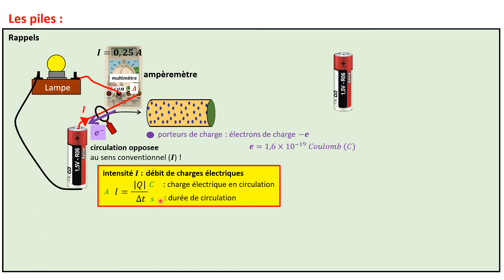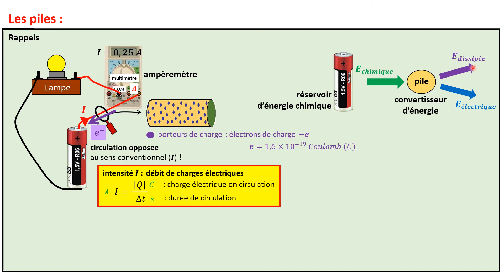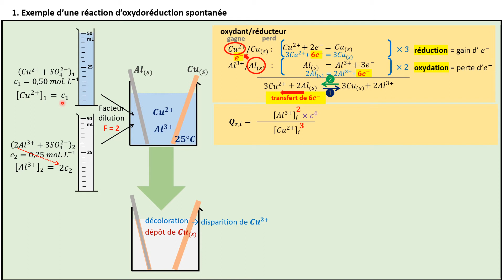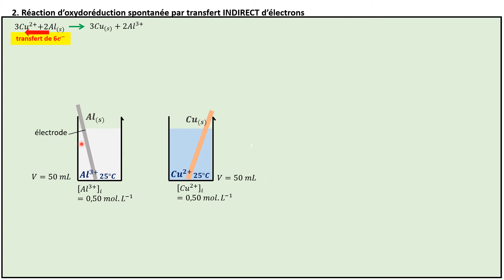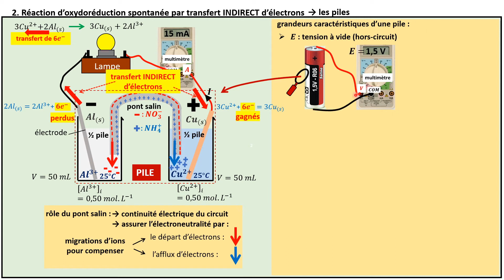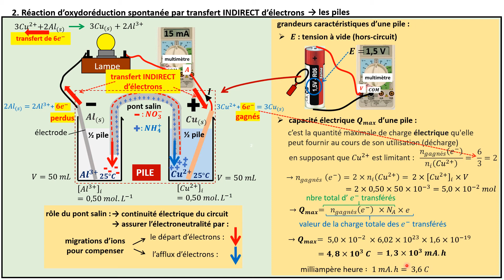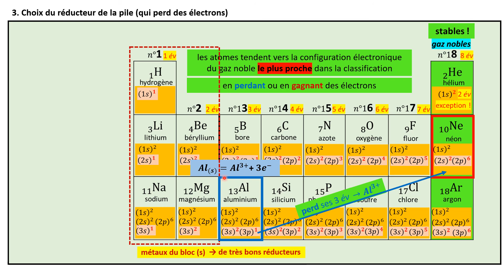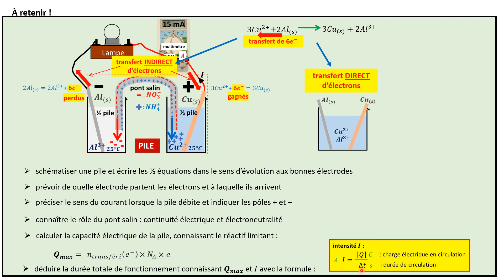TERMspé. Les piles électrochimiques (le cours)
Application de l'évolution spontanée d'une réaction d'oxydoréduction aux piles.
cours et exercices sur lc.cx/mrGT